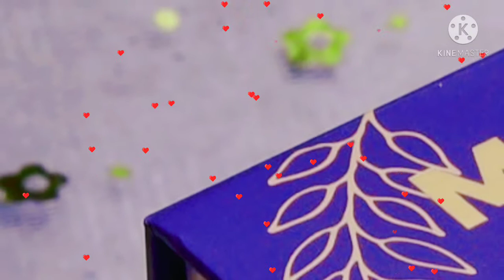Merium pervaiz Cosmatics brand Reality|unboxing Merium pervaiz cosmatic products|Rayan beauty secret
in this video i am sharing with you a detailed review Of Merium pervaiz cosmatics brand products.
all knowledge is on research base .
Merium pervaiz is a well known blogger , beauty influncer and have a big miltery of 1M+ followers .
recently , she launches a new Cosmatics Brand.
may Allah Almighty Give bundles of success and shower un countless blessing on him .
she deserve more & more success because she is very talented and hard working girl.

she is beautifully managing her house work , husband , baby , family , inlaws , 2 youtube channals , social media accounts and much more.
i salute him .

For more updates you can visit his channal and social media accounts.